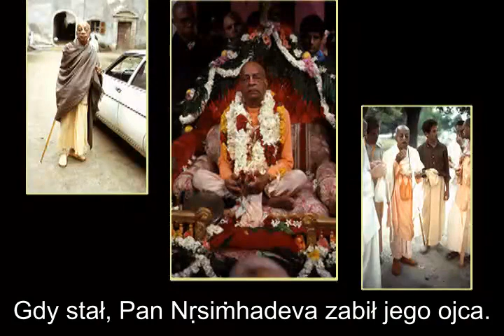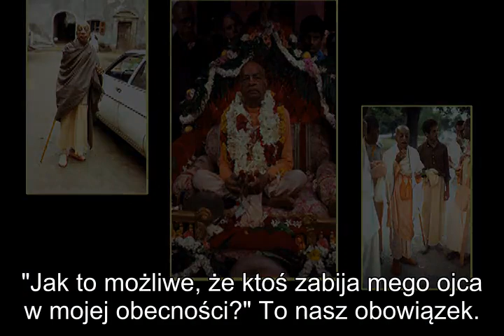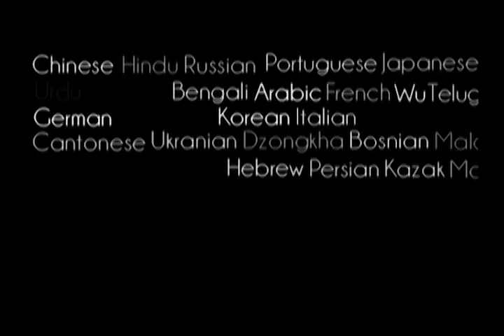Prabhupada 0233 Otrzymujemy Ta Swiadomosc Kryszny Dzieki Lasce Guru I Kryszny